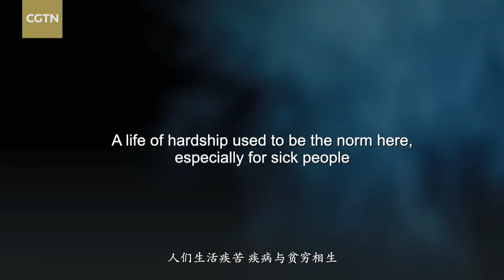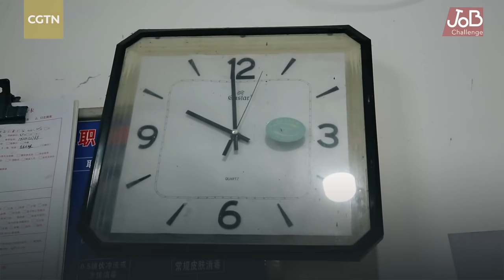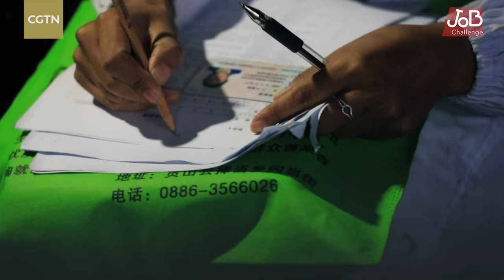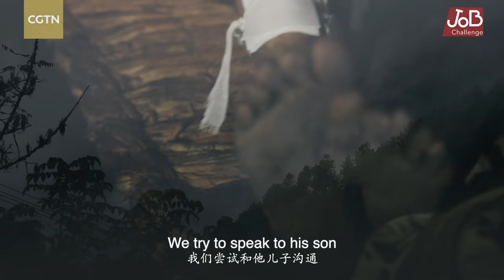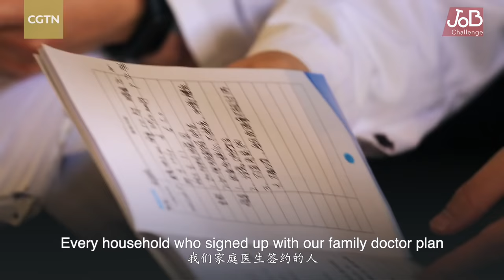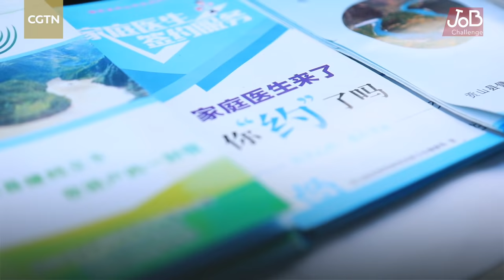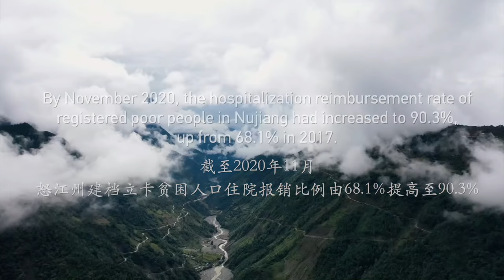How I became a ‘rural doctor’ in China’s remote Nujiang Valley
For those who have very little in life, good health is great wealth. But what happens when there's no doctor in sight? This used to be the reality of residents in Pengdang, a remote alpine town in southwest China's Yunnan Province. Sick people would have to travel hundreds of kilometers of rugged terrain to get medical help.

How has poverty alleviation via health care benefitted underserved communities like Pengdang? What role do doctors there play and why does their job go beyond just treating patients? Watch our new JobChallenge documentary.